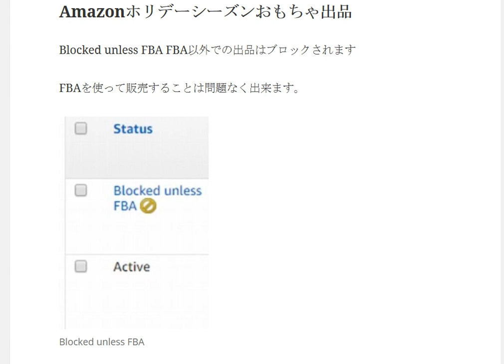Amazonホリデーシーズンおもちゃ出品 Blocked unless FBA表示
1日10分で月10万円を稼ぐ! Amazon輸出ビジネスがわかる本　出版社:ソシム (2013/11/22)